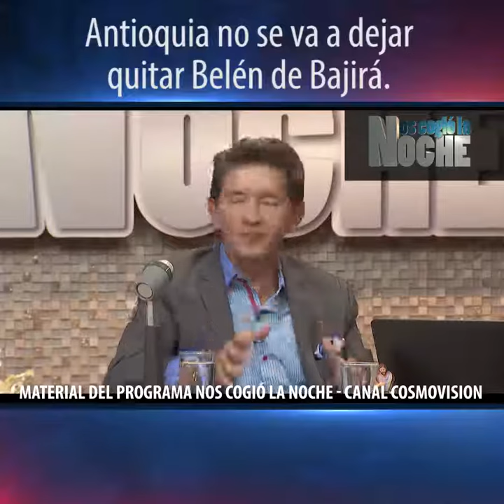Antioquia no se va a dejar quitar Belén de Bajirá.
Tema tratado en el programa Nos Cogió La Noche el Jueves 21 de diciembre de 2017.